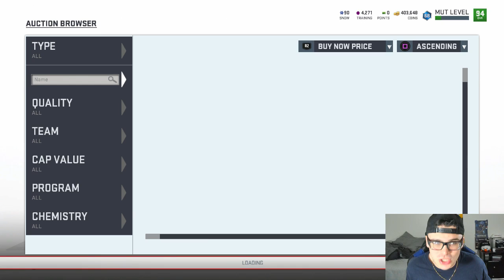TOP 10 IN WEEKEND LEAGUE! NEW MIKE VICK?! Madden 19 Ultimate Team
New Mike Vick in Madden 19 Ultimate Team?